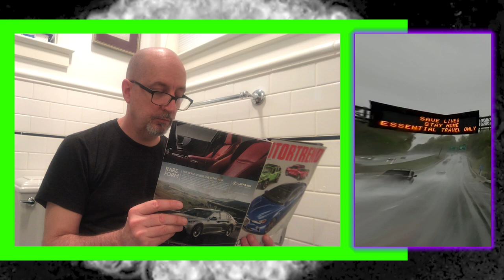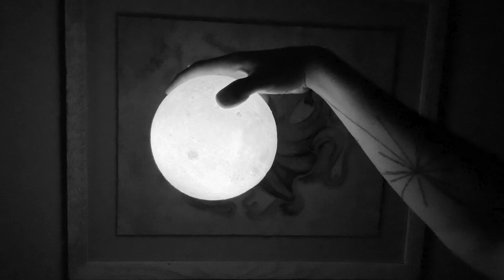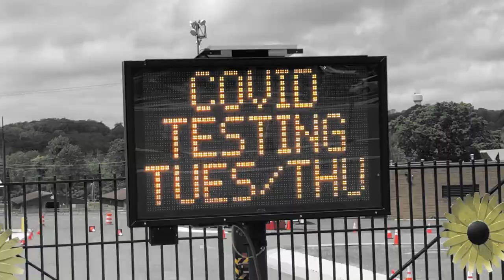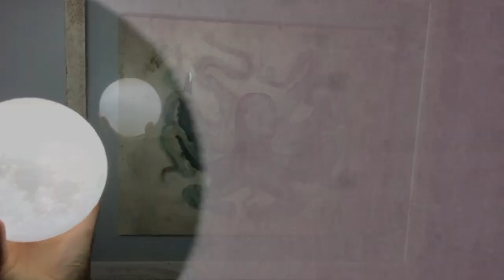Mitch Treger & ACCOMPLICES - Edge Of Worlds (video mix)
Very psyched to ‘show & tell’ our first new video single “Edge of Worlds."

“Edge” is a track from the band's forthcoming release Map ≠ Territory (Based on the memoirs of an imaginary friend) written by Mitch Treger, Charles Simon, Doug Derryberry, Oliver Unger & Andrew Shenker. The song was recorded, mixed, and mastered at Stages Music Arts by Dave Nachodsky. Co-produced by Dave Nachodsky & the band. The video was created by the awesome Katie Kirkpatrick.

Personnel on this track include:
Charles Simon - rhythm guitar/e-bow
Doug Derryberry - lead/rhythm guitar
Peter Fraize - saxophone
Leland Nakamura - drums
Oliver Unger - bass
Mitch Treger - vox, rhythm guitar

EDGE OF WORLDS

So lucky
Last generation
To drive themselves

Co-motion
Senses overdrive
Don’t worry
Somehow we will arrive

Edge

Regeneration
Memory full
Back it up & forget it
There’s room in the cloud

Push a button, picador
Watch your step
Into never before

Edge of worlds
Wait for a thing
You can hold, you can trust

Edge of worlds

Out in the ocean
Water is warm
Back of your mind
Whales on the shore

Jump in
Water is warm
Wave rolling up

Edge of worlds

Forward fast

Edge of walk